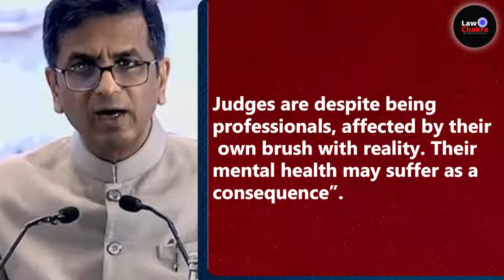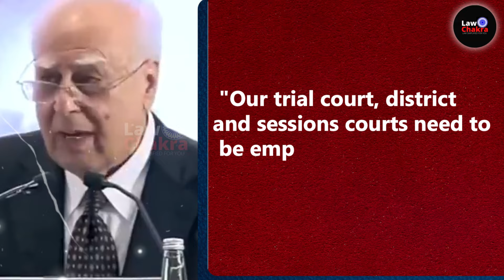District Judiciary Under Fear; Sibal Remarks Shocked CJI